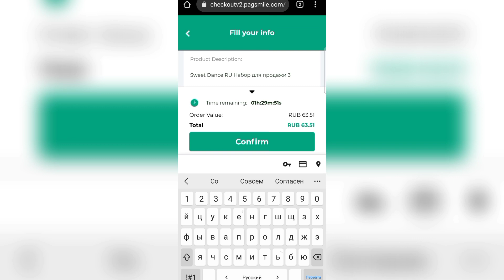РАБОЧИЕ КОДЫ НА 20.03.22 SWEET DANCE REDEEM CODE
Коды: CEKSQd3FFzPt, bjgkzaeBrrMP, jNh22VrMt3QR, DmIGhGezylMn, CLEHUzXc8AUv, 62nlpRQXGRYa, FiEsBl67vJv4, kRMRdickbqQ8, pA4SrZuEY5HH, surasura0222, GameVad, 2022promo1, SegadorGames, SegadorGames1, SD2022, gwynsd